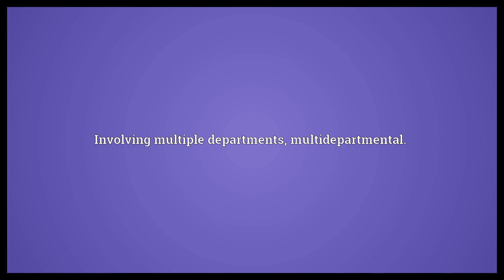Interdepartmental Meaning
Video shows what interdepartmental means. Between departments, to do with the connection of departments.. Involving multiple departments, multidepartmental..  Interdepartmental Meaning. How to pronounce, definition audio dictionary. How to say interdepartmental. Powered by MaryTTS, Wiktionary